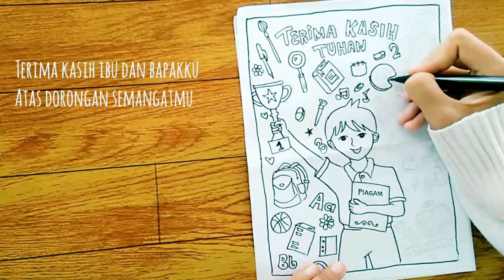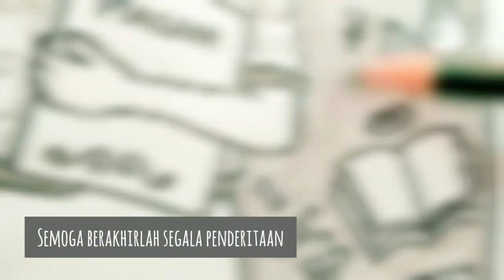Lirik Lagu Terima Kasih Tuhan OST Joshua Oh Joshua sambil menggambar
Lagu yg dinyanyikan di bagian akhir Film 'Joshua Oh Joshua'